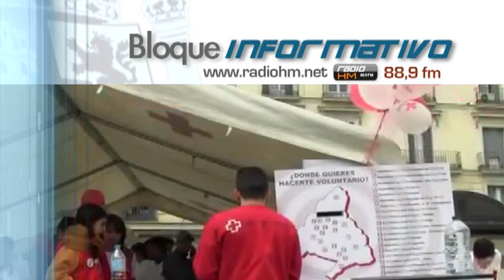Vídeo Noticia: La «educación sexual» de Cruz Roja Juventud alarma a los padres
Padres de diferentes ciudades españolas se han dirigido a Profesionales por la Ética para mostrarles su preocupación por los talleres y charlas de formación impartidos a sus hijos por Cruz Roja Juventud.
Libres para Educar ha analizado varios recursos didácticos, manuales y folletos de Cruz Roja Juventud dedicados a «educar en sexualidad. Así, por ejemplo en su Manual de sexualidad incluyen contenidos de autoerotismo, homosexualidad, bisexualidad… entre otros.